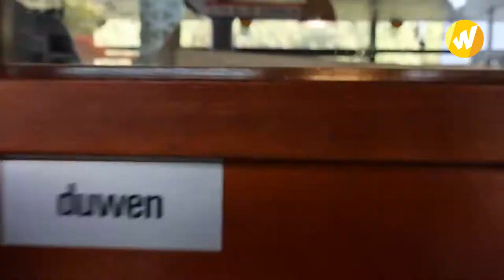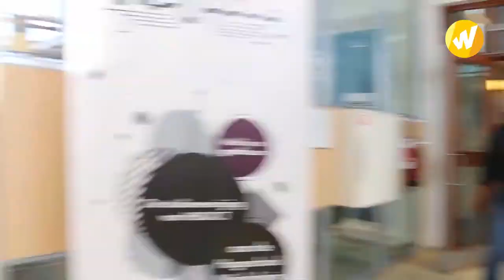Studying at Windesheim: tour around the T-building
Windesheims' Engineering and ICT classes are being taught in the T-building at the Windesheim Campus. Curious how it looks inside the building?